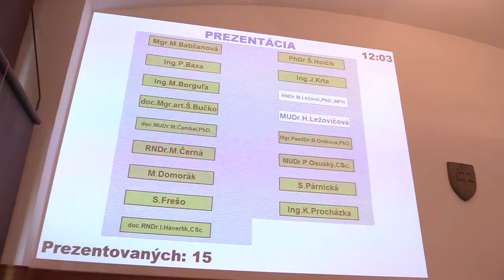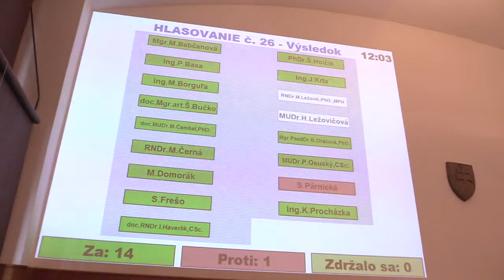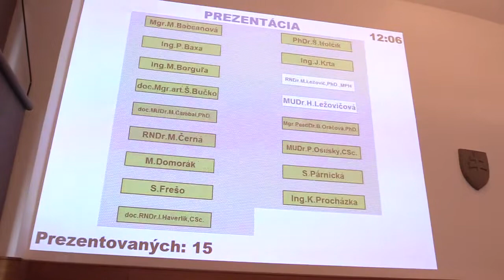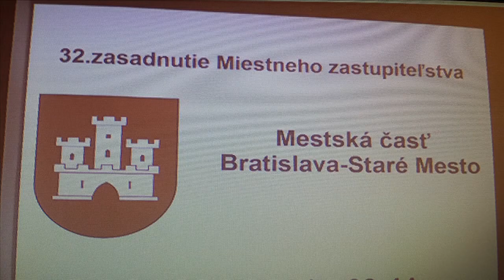32. zasadnutie Miestneho zastupitelstva, 6/8